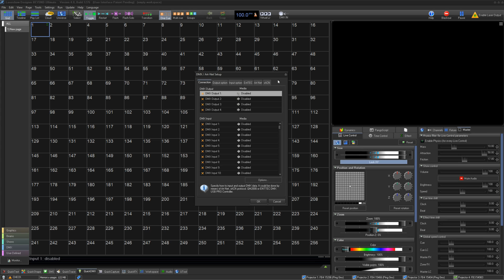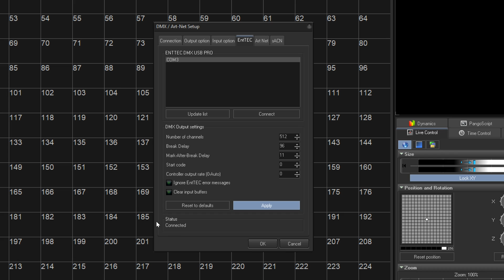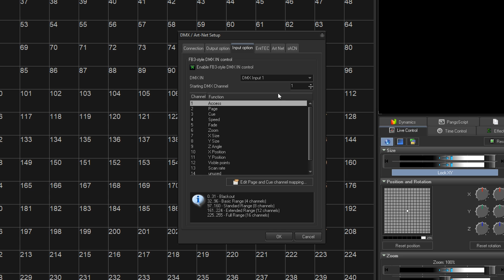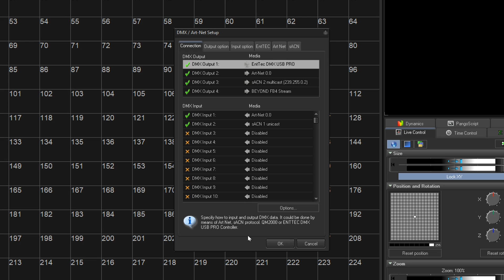How To Setup DMX Settings Inside Of BEYOND Software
In this Quick Hints video, we'll cover the various ways that BEYOND can input/output different forms of DMX512 data, such as DMX, ArtNET, sACN, etc.

Learn about the latest features inside of our BEYOND and QuickShow software, with production update 1288